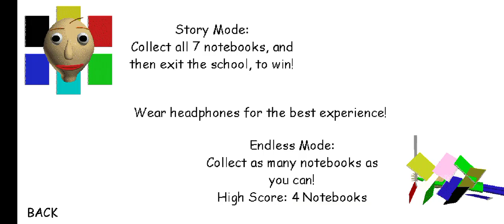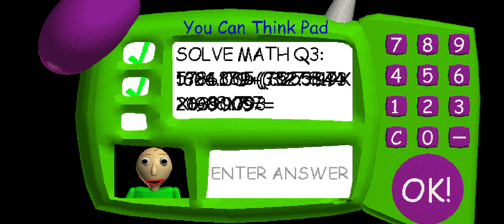как решить 3 пример в балди (не фейк)